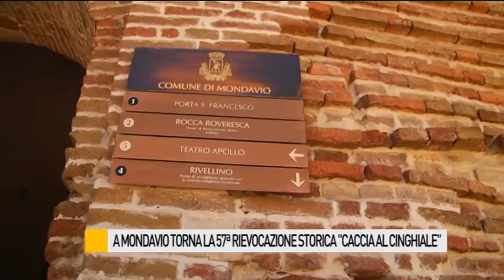A Mondavio torna la 57ª rievocazione storica "Caccia al Cinghiale"